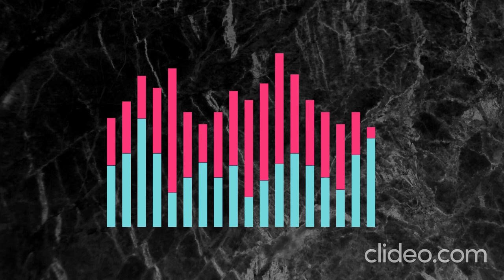Formula 1 Sound - Free Sound Effect for your video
Field recording at a formula 1 race track. at the fia formula one world championship. these are some of the fastest cars in the world.